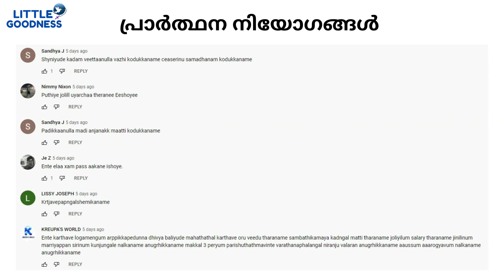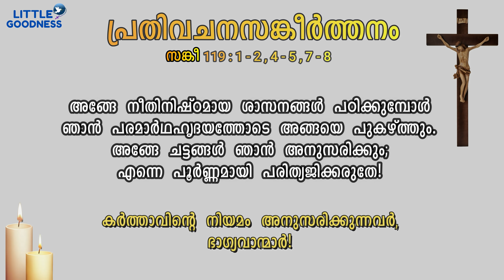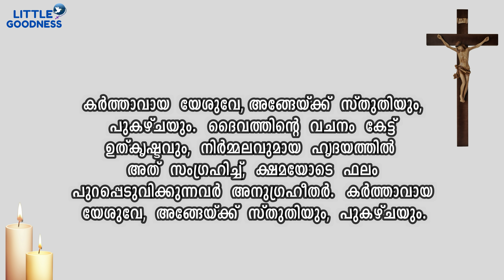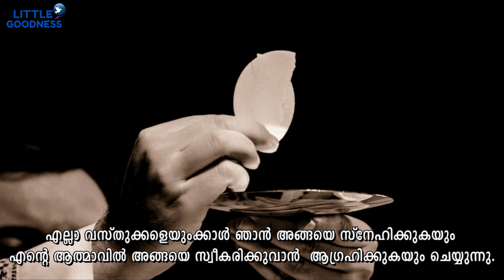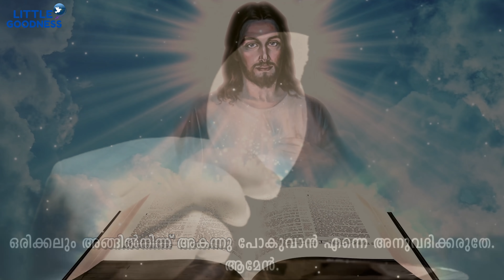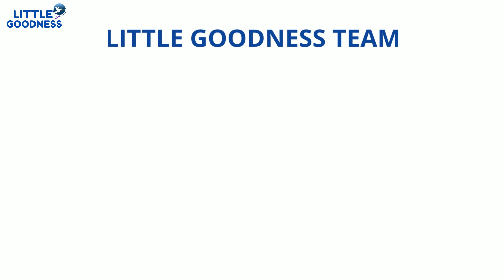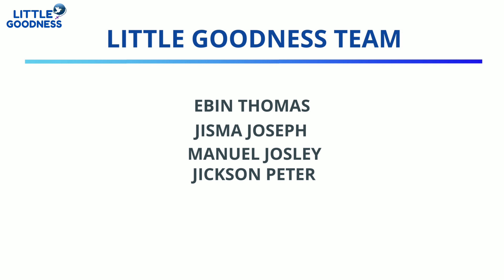മലയാളം ദിവ്യബലി -MARCH 12 , 2022|MALAYALAM HOLY MASS -MARCH 12, 2022|ലത്തീൻ ക്രമം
ശനിയാഴ്ചത്തെ മലയാളം കുർബാന #ഇന്നത്തെ ദിവ്യബലിMARCH 12 , 2022#റോമൻ CATHOLIC HOLY MASS TODAY'S HOLY MASS -MALAYALAM#മലയാളം കുർബാന #HOLYMASS LITTLEGOODNESSHOLYMASS DAILYLATINMASSMALAYALAM failymassmalayalam malayalamlatinmass littlegoodnessdailymass malayalamlatinmass മലയാളം ദിവ്യബലി

ഈശോമിശിഹായ്ക്കു സ്തുതിയായിരിക്കട്ടെ ...

സ്നേഹത്തോടെ